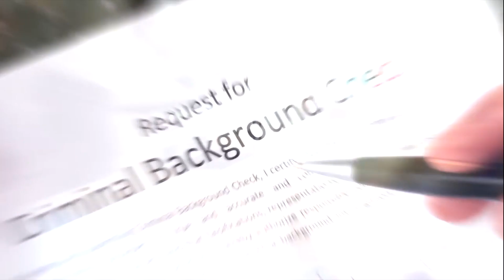Maid Brigade House Cleaning Service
Maid Brigade is a Green Clean maid service company.